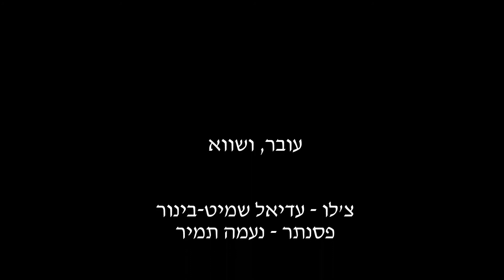Naama Tamir - Passage, for cello and piano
Cello - Adiel Shmit-Binur
Piano - Naama Tamir
Recording and Mix - Rafi Eshel, Eshel Sound Studios

נעמה תמיר - עובר, ושווא

צ'לו - עדיאל שמיט-בינור
פסנתר - נעמה תמיר

הקלטה - רפי אשל, אולפני אשל
ת"א, 2012